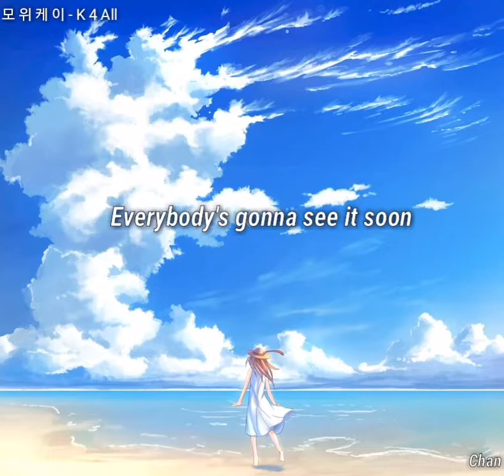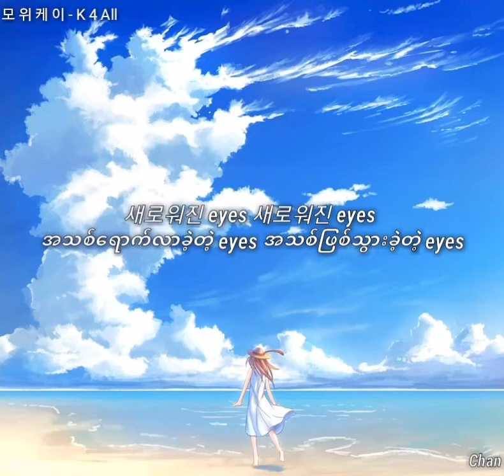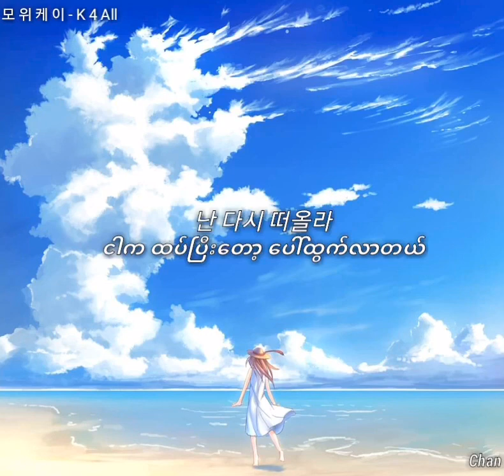Taeyeon - I(Myanmar Subtitle)